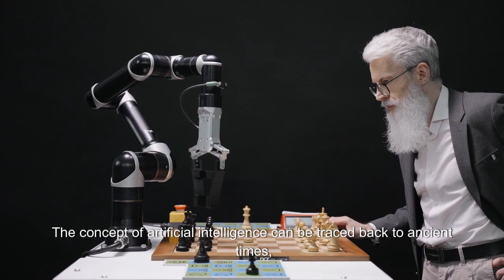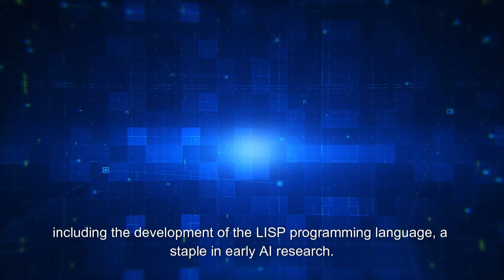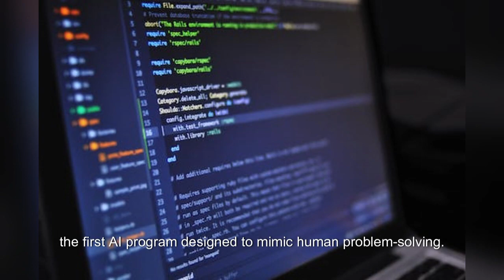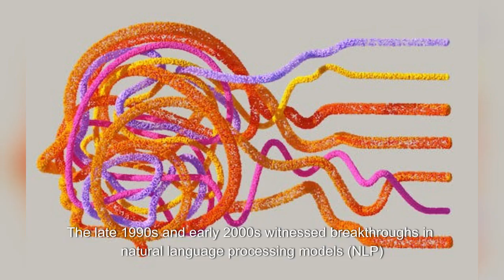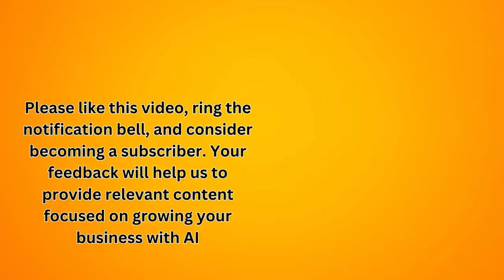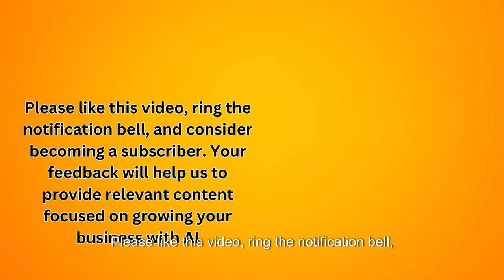The Untold Story of AI - The Invention So Advanced That It Took Decades to Harness Its Power!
The Untold Story of AI. Facts Unearthed - The Invention So Advanced That It Took Decades to Harness Its Power!
In this video series, we are going to explore the captivating journey of artificial intelligence, from its humble conceptual beginnings to the sophisticated technology we marvel at today. Let's embark on a journey through time, exploring the key milestones and brilliant minds that have shaped the landscape of AI.

The concept of artificial intelligence can be traced back to ancient times, where myths and legends often featured artificial beings crafted by gods or skilled artisans. However, the true genesis of AI as a scientific discipline emerged in the mid-20th century.

In the 1940s, during World War II, the foundation for AI was laid with the invention of electronic computers. The brilliant English mathematician and logician Alan Turing played a pivotal role in this era. In 1936, he introduced the concept of a theoretical computing machine, now known as the Turing machine. This laid the groundwork for understanding the limits and possibilities of computation.

Fast forward to the summer of 1956, where the term "artificial intelligence" was coined. A group of researchers, including John McCarthy, Marvin Minsky, Nathaniel Rochester, and Claude Shannon, organized the Dartmouth Conference. This event marked the birth of AI as a distinct field of study. McCarthy, often referred to as the "father of AI," continued to make significant contributions, including the development of the LISP programming language, a staple in early AI research.

The 1950s and 1960s witnessed an optimistic surge in AI research. Researchers believed that human intelligence could be replicated through rule-based systems. Herbert A. Simon and Allen Newell created the Logic Theorist in 1955, the first AI program designed to mimic human problem-solving. This was a pioneering step in the quest for artificial general intelligence.

However, the initial enthusiasm gave way to the "AI winter" during the 1970s and 1980s. Progress was slower than expected, and funding for AI research dwindled. Nevertheless, this period laid the groundwork for more practical, application-focused AI systems. Expert systems, designed to emulate human expertise in specific domains, became a prominent focus.

In the 1990s, AI experienced a renaissance with the advent of machine learning. This approach shifted from rule-based systems to systems that could learn from data. The introduction of neural networks, inspired by the human brain's architecture, rekindled interest in AI. Yann LeCun, Geoffrey Hinton, and Yoshua Bengio, known as the "Godfathers of AI," played pivotal roles in popularizing and advancing neural network research.

The late 1990s and early 2000s witnessed breakthroughs in natural language processing (NLP) and computer vision. IBM's Deep Blue defeated chess champion Garry Kasparov in 1997, showcasing the power of AI in strategic decision-making. Meanwhile, advancements in machine learning paved the way for applications like spam filters and recommendation systems.

The 2010s marked a transformative era for AI. Deep learning, a subfield of machine learning focused on neural networks with multiple layers, became the driving force behind many AI breakthroughs. Image and speech recognition reached unprecedented accuracy levels, thanks to deep neural networks. Notable breakthroughs include the introduction of deep neural networks for image classification by AlexNet in 2012 and the development of generative adversarial networks (GANs) by Ian Goodfellow and his colleagues in 2014.

In recent years, AI has integrated itself into various aspects of our lives. Virtual assistants like Siri and Alexa use AI to understand and respond to natural language. Self-driving cars rely on AI algorithms for navigation and decision-making. AlphaGo, developed by DeepMind, demonstrated the ability of AI to surpass human expertise in complex games.
Ethical considerations and concerns about the societal impact of AI have gained prominence.
Quantum computing, reinforcement learning, and advancements in natural language understanding are on the horizon. The journey from Turing's theoretical machines to today's sophisticated AI systems has been a remarkable odyssey, shaped by the brilliance and perseverance of countless researchers and innovators.
Our exploration into artificial intelligence is an ongoing saga, with each chapter unveiling new wonders and challenges. A glimpse into the history of AI uncovers writers, scientists, and inventors who spanned the globe, and are collectively responsible for artificial neural networks and Deep Learning that form the basis of most applications we know under the label of AI.  Stay curious, stay engaged, and who knows what fascinating developments the future holds for the ever-evolving field of artificial intelligence!